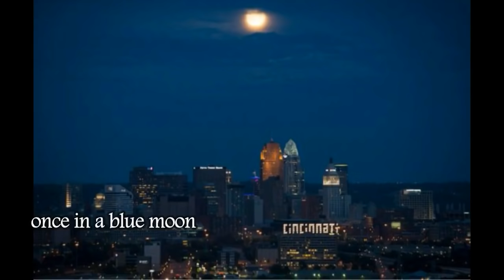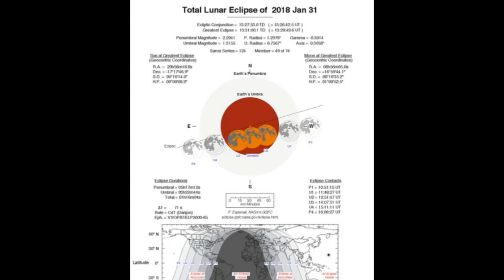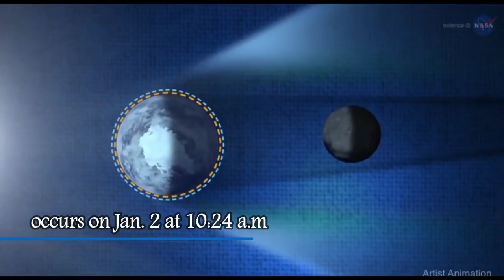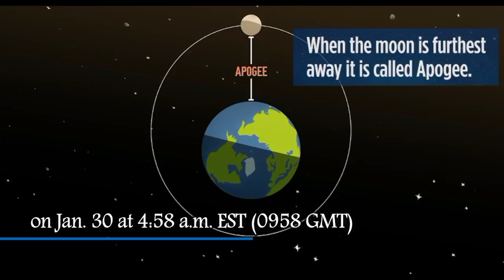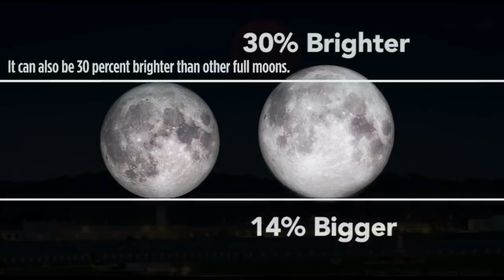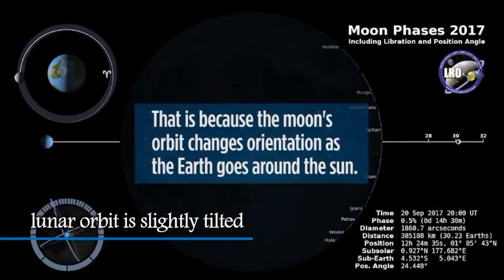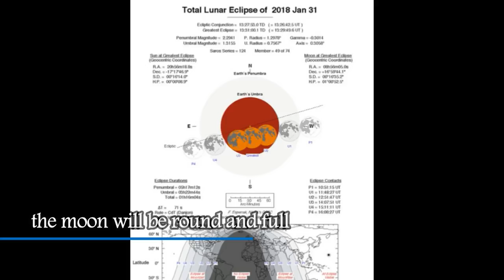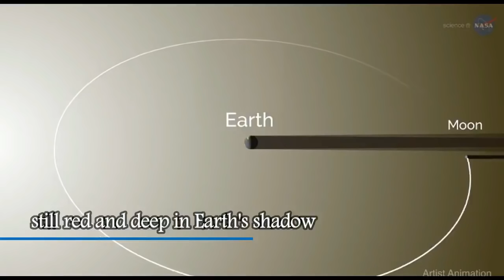Super Blue Blood-Moon 2018 rare:When,How and Where to see the celestial phenomenon occurs next month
In this video you will be getting all details about Super Blue Blood-Moon 2018: When, How and Where to see the rare celestial phenomenon when it occurs next month
As Super Blue Blood-Moon 2018: When, How and Where to see the rare celestial phenomenon when it occurs next month, Astronomers are in for a treat as 2018 gets under way, with the arrival of a blue moon at the end of January.

According to tradition, when two full moons appear in the same calendar month the second is termed a "blue moon".

It is the celestial phenomenon that gave rise to the phrase "once in a blue moon".

The last one took place back in July 2015 .

Even though it is called a blue moon, there's no colour change in store for our lunar neighbour. The moon won't suddenly appear with a blueish tinge.

A Blue Moon is when two full moons happen in the same calendar month; lunar eclipses occur when the moon passes into Earth's shadow; and supermoons happen when the moon's perigee — its closest approach to Earth in a single orbit — coincides with a full moon. In this case, the supermoon also happens to be the day of the lunar eclipse.

Comments will be read and please post feedback on videos. Any suggestions will also be read on my Twitter page or on the comment section.